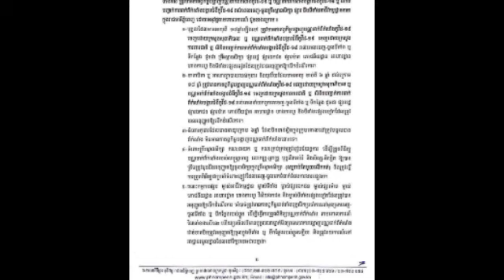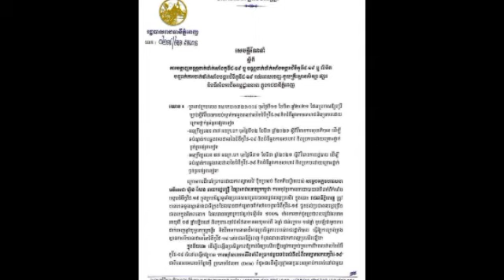ពីពេលនេះ អ្នកភ្នំពេញដែលអត់មានកាត ឬបណ្ណ័ចាក់វ៉ាក់សាំង ហាមមិនឲ្យចូលផ្សារ សាលារៀន និងហាងផ្សេងៗដាច់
ពីពេលនេះ អ្នកភ្នំពេញដែលអត់មានកាត ឬបណ្ណ័ចាក់វ៉ាក់សាំង ហាមមិនឲ្យចូលផ្សារ សាលារៀន និងហាងផ្សេងៗដាច់ From now on, Phnom Penh residents who do not have a vaccination card or card are not allowed to enter the market, school and other shops.